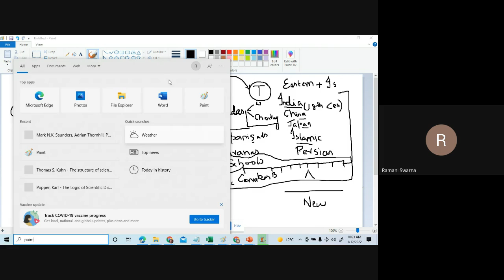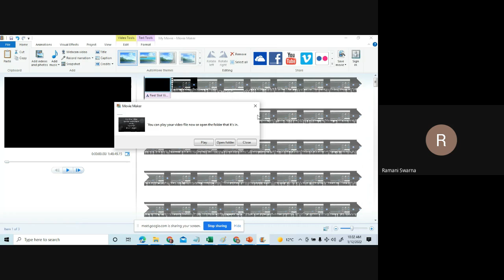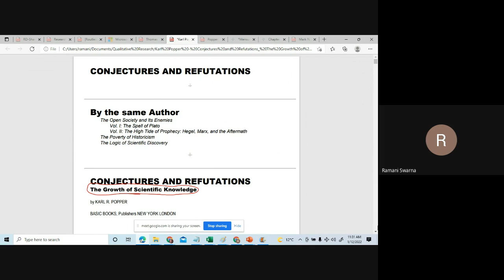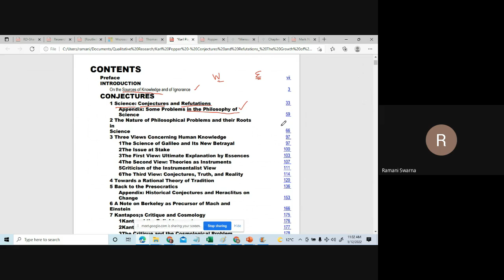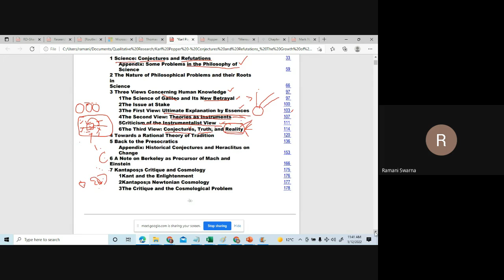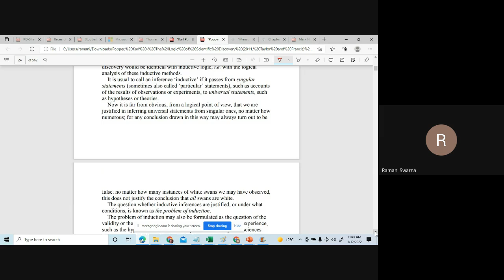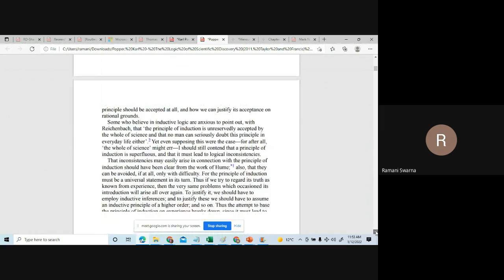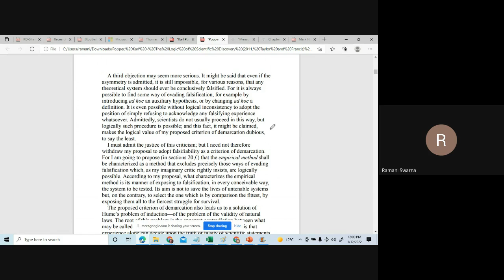One Month Qualitative Research Workshop 2022 -Part 3